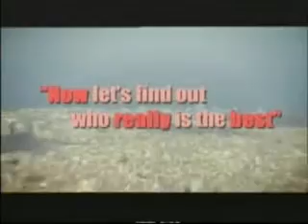World Heads Up Poker All Episode 2 #1